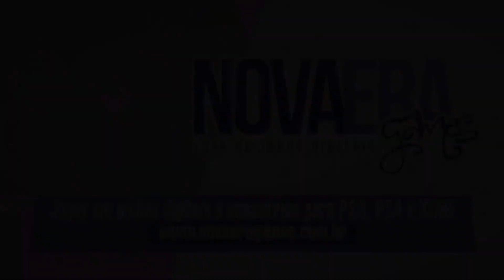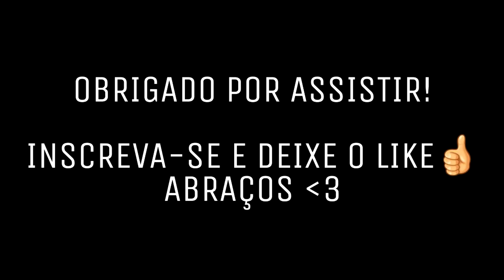GTA V : MESTRES DO CRIME | O ROUBO DE CARGA DAS VANS | 07